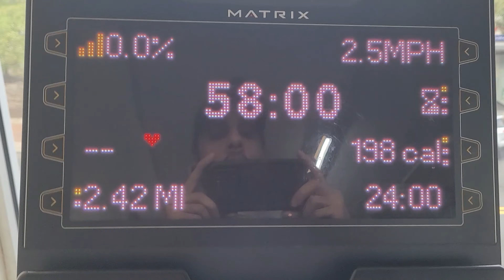Lose The Last 10lbs of Body Fat ( The Easy Way )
If your goal is to lose the last 10lbs of belly fat adding 1 hour of walking 6 even 7 days a week can really help speed things up.

Walking is very easy to do instead of sittting  scrolling on social media give it a try for this month.